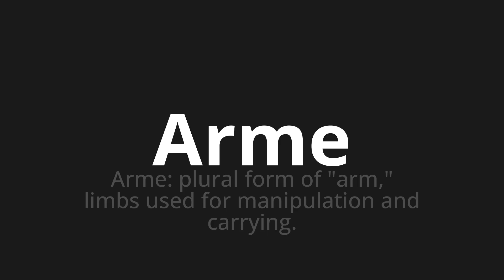How to pronounce Arme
Master the Pronunciation of 'Arme Which means weapon' - which means : Weapon: Plural Form of "Arm," Limbs used for manipulation and carrying. 📝 with @BaguettePronunciation 🎓🗣️ - [Your Guide to French]

Learn to pronounce 'Arme' perfectly in French with our easy and engaging tutorial by @BaguettePronunciation! 📖📽️ In this comprehensive video, we provide you with native speaker examples 🗣️👂 and phonetic breakdowns 🎵 to ensure you get the pronunciation just right.

How to say Armed in French